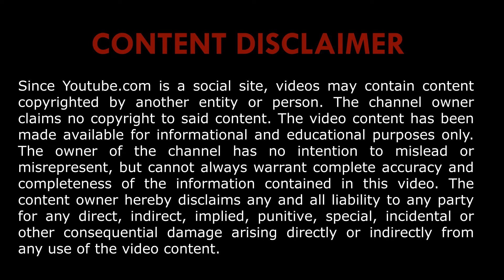The State of the Dead: What are dead people doing?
Do dead people speak from their graves? What are ghosts and spirits?
Find out more about the state of the dead here!